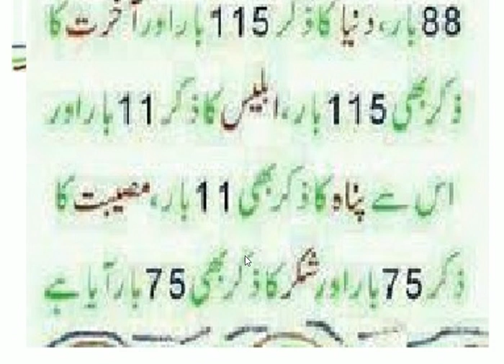Qurani Malomat حیرت انگیزقرآنی معلومات